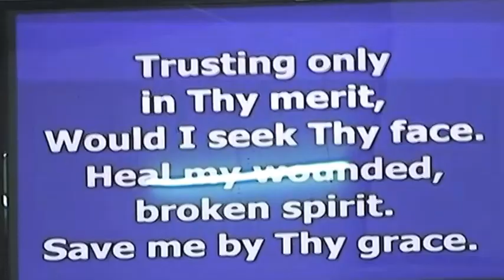A.I.C Milimani Nairobi Singing a Hymn "Pass Me not O Gentle Savior" on 24-7-2016.